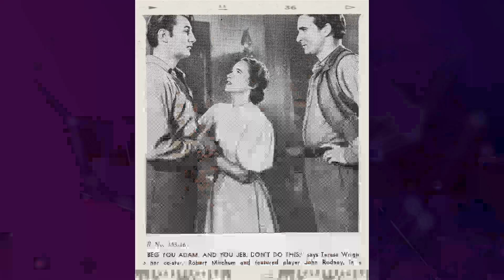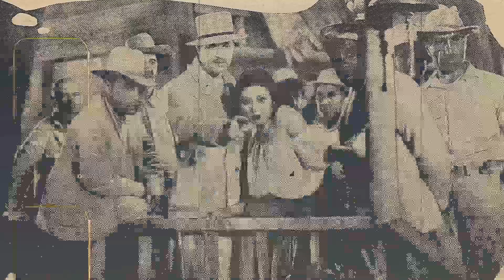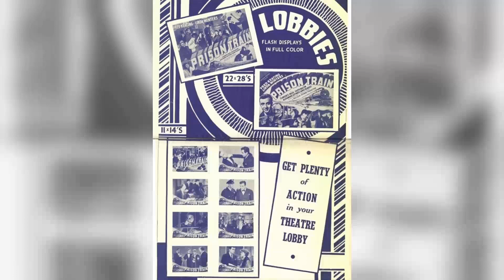A Classic Gem: Shadow of a Doubt Movie - Kids These Days Dont Appreciate These Masterpieces Anymore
Teresa Wright as Charlie Newton
Joseph Cotten as Charlie Oakley
Macdonald Carey as Jack Graham
Henry Travers as Joseph Newton
Patricia Collinge as Emma Newton
Hume Cronyn as Herbie Hawkins
Wallace Ford as Fred Saunders
Edna May Wonacott as Ann Newton
Charles Bates as Roger Newton
Irving Bacon as Station Master
Clarence Muse as Pullman Porter
Janet Shaw as Louise Finch
Estelle Jewell as Catherine
Bill Bates as Undetermined Role
Virginia Brissac as Mrs. Phillips
Frances Carson as Mrs. Potter
Earle S. Dewey as Mr. Norton
Sarah Edwards as Doctor's Wife on Train
Edward Fielding as Doctor on Train
Karen X. Gaylord as Undetermined Role
Vaughan Glaser as Dr. Phillips
Alfred Hitchcock as Man on Train Playing Cards
Shep Houghton as Ballroom Dancer
Ruth Lee as Mrs. MacCurdy
Eily Malyon as Mrs. Cochran
John McGuire as Detective
Charles Metten as Teen at Crosswalk
Shirley Mills as Shirley
Constance Purdy as Mrs. Martin
Robert Quarry as Santa Rosa Teenager
Isabel Randolph as Margaret Green
Grandon Rhodes as Rev. MacCurdy
Byron Shores as Detective
Edwin Stanley as Mr. Green
Minerva Urecal as Mrs. Henderson